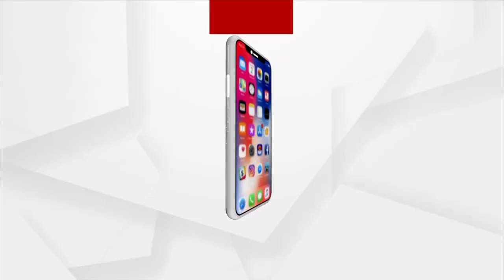Naba Das Death Case | Accused Gopal Das' Last Day Of Remand Today